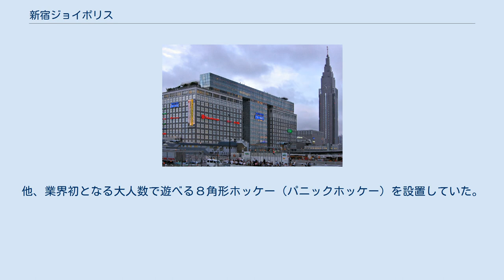新宿ジョイポリス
新宿ジョイポリス（しんじゅくジョイポリス）は、かつて東京都渋谷区にあったアミューズメントテーマパークである。
 新宿ジョイポリスがあったタカシマヤタイムズスクエア 1996年（平成8年）10月4日、新宿駅南口に位置するタカシマヤタイムズスクエアのオープンにあわせ、施設内の10･11階にオープン。
同時に12階から14階にオープンした3D映像劇場のIMAXシアターとあわせて大型アミューズメント施設として中心に人気を博したが、アミューズメント市場を取り巻く環境変化から年々客足が遠のき、新規にアトラクション導入を図るも、開店当時のオペレーション力を欠いたことなどから、予想を下回る集客となった。
 2000年（平成12年）8月31日で営業を終了、閉館した。
運営会社のセガ・エンタープライゼスは閉館に至った理由として、同社が運営している他のジョイポリス（台場と横浜）との競合激化、タカシマヤとの契約更改がコスト的な面で成立しなかった、という2点を挙げた。
 開店時に当施設が初設置となったものは下記のとおり。
 その他アトラクションは他ジョイポリス、他遊戯施設等にて設置されていた。
他、業界初となる大人数で遊べる８角形ホッケー（パニックホッケー）を設置していた。
 現在、10階は髙島屋に、11階はユザワヤとなっている。